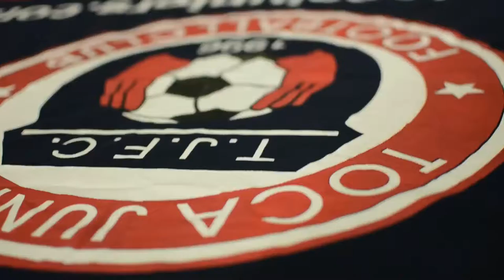TOCATV: Toca Juniors U10 Girls Caterpillars (2nd Goal Irene)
Toca Juniors U10 Girls Caterpillars vs Monstars
MSI U10 Classic League